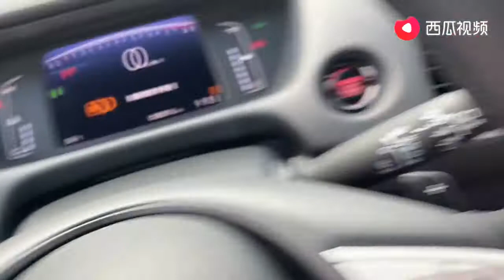换代之后，第四代飞度的空间是否依然优秀？